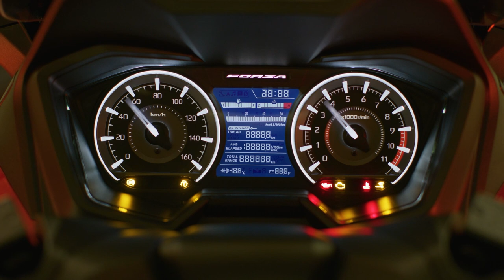Honda Forza 350 2023 - Honda Canarias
Otra de las novedades que se presentó en EICMA2022 es la Honda Forza 350, con una nueva estética y mejor equipamiento.

El último restiling de la tercera generación, que llega para convertirse en la scooter más lógica y equilibrada.